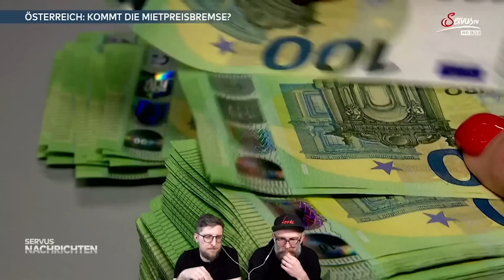🏠📈"Wenn das Geld nicht reicht!?" – Alles Gute Österreich CLIPS #79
Hier der Link der ganzen Folge "Alles Gute Österreich" 113

💸SPENDEN:
Unterstütze diesen Kanal mit einer freiwilligen Spende:

Kontoinhaber: 0punkt Universum OG
IBAN: AT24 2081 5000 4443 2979
BIC: STSPAT2GXXX